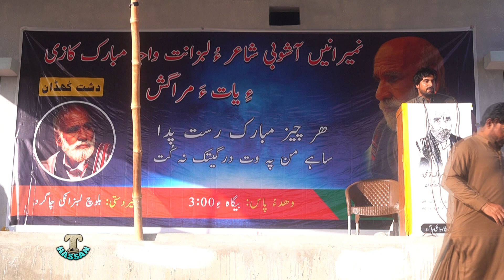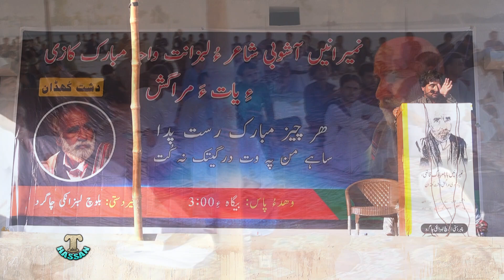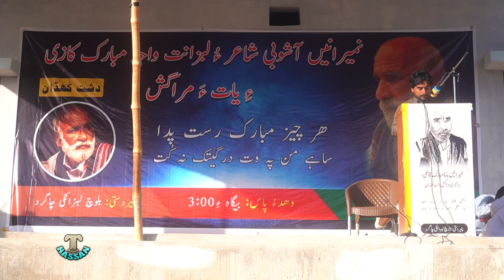Jamal manzoor_Mubarak Qazi Program_Dasht Kuddan_2024